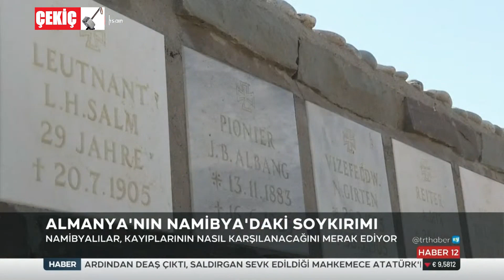Almanya'dan Soykırım Özrü 3.04.2021 TURKEY